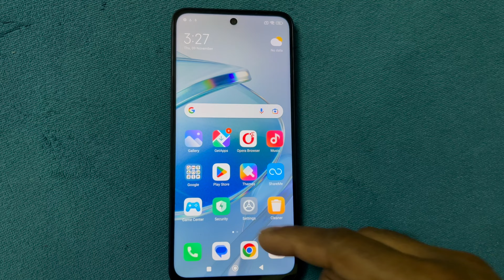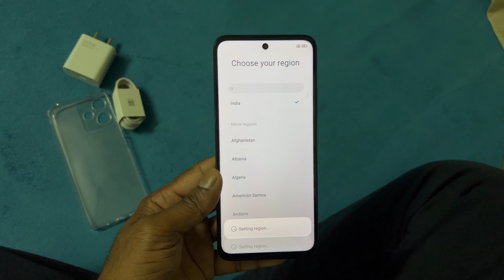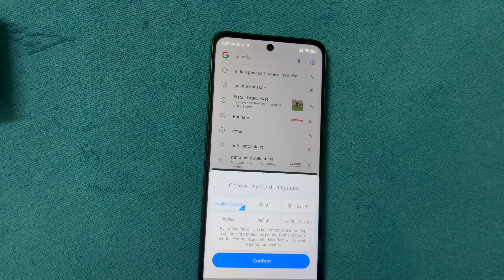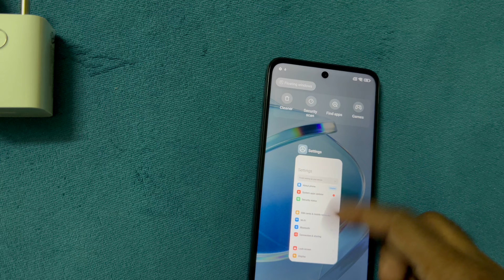Redmi 12 5G - Unboxing MI 256GB Features 2024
Welcome to our in-depth review of the Redmi 12 5G smartphone, featuring the impressive 256GB internal storage option. In this video, we delve into the unboxing experience, highlighting the phone's design, display quality, camera performance, and the power of 5G connectivity. Discover how the ample 256GB storage enhances your mobile experience, providing ample space for apps, media, and more 2024.

📦 Unboxing: Dive into the sleek packaging and initial impressions of the Redmi 12 5G.

📱 Design and Display: Explore the device's aesthetics and the vibrant display that brings your content to life.

📸 Camera Performance: Capture the world with the phone's camera capabilities, showcasing its photography and video features.

🚀 5G Connectivity: Experience the future of mobile data with the Redmi 12's 5G capabilities.

📂 256GB Storage: A detailed analysis of the massive internal storage - how it impacts performance and user convenience.

🔋 Battery Life: Learn about the device's endurance to keep up with your daily tasks.

🔄 Software Experience: Navigate through the user interface, exploring the software features and optimizations.